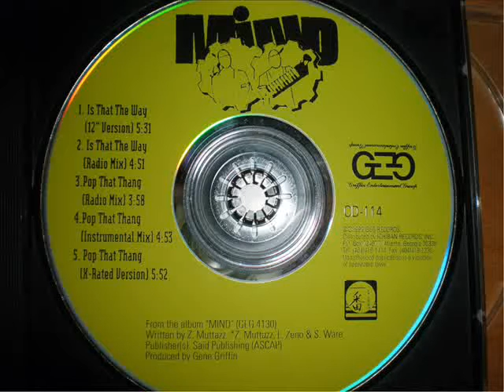Mind "Is That The Way" (Radio Mix) (New Jack Swing)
1992 Promo CD Single, Prod. by Gene Griffin (RIP)